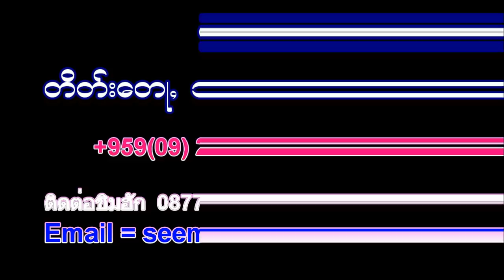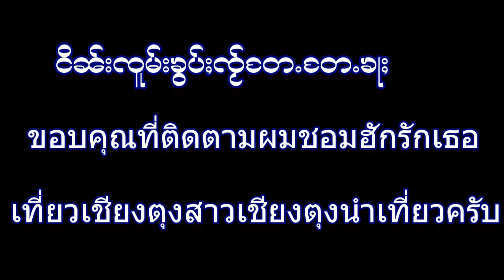ไปเที่ยวพระธาตุจอมแก้วเมืองเชียงตุง Welcome to Fa Thar Zawm Keaw Pagoda in Keng Tung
Keng Tung famous place to visit Fa Thar Zawm Keaw Pagoda. On the way to Loi Mwe hill station. This a wonderful place to visit.